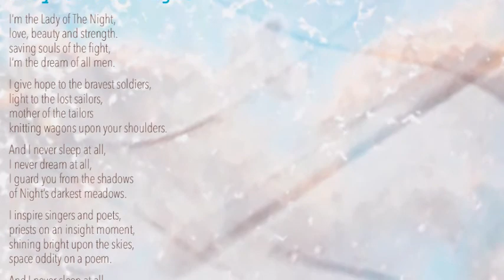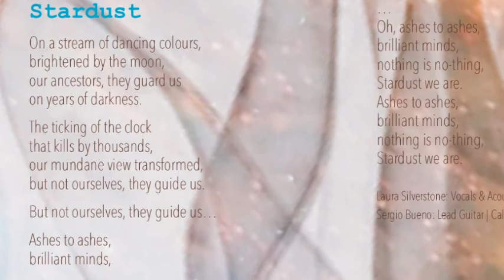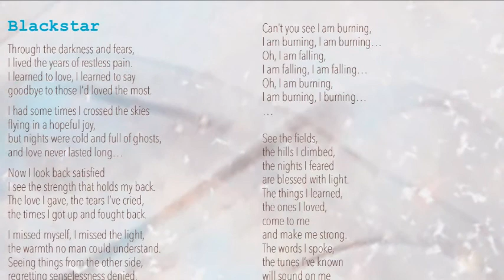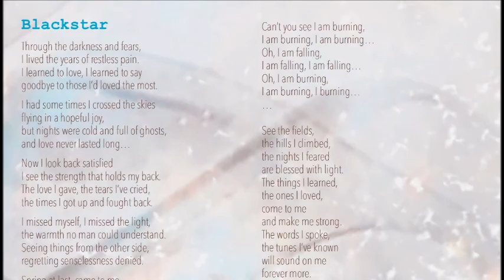Laura Silverstone - The Fall of The northern Star TRAILER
1. Lady of The Night
2. The Fall
3. Anamnesis
4. Magic
5. Stardust
6. Spinning Plates
7. Blackstar